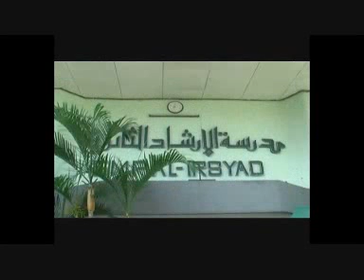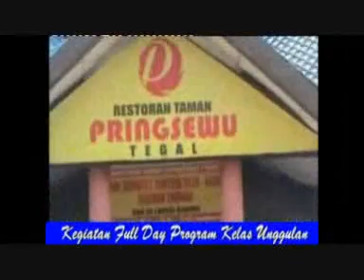Profil SMP Al Irsyad Tegal